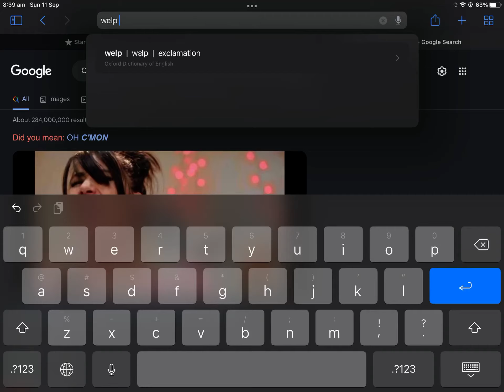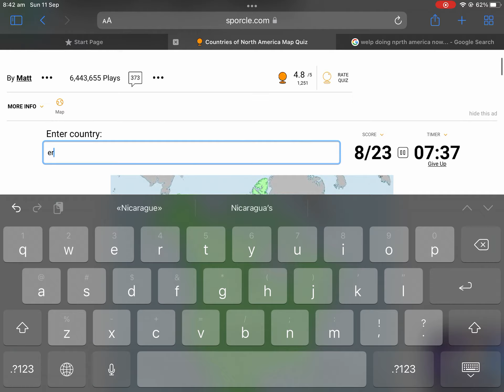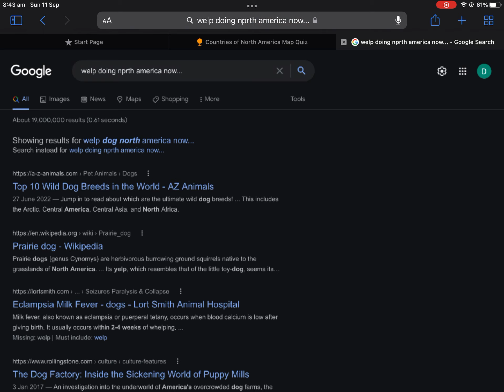Naming Countries In North America From Memory welp